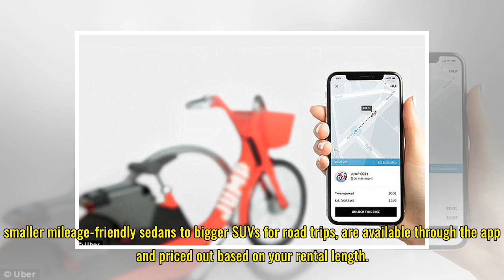Uber launches its own car-sharing service, Uber Rent